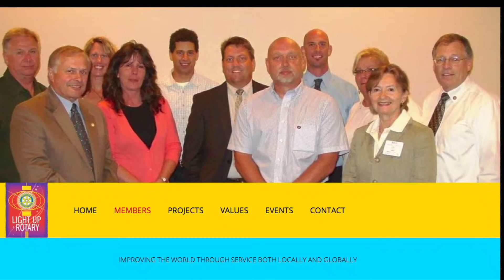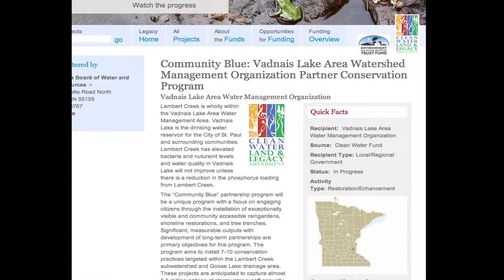Vadnais Heights Rotary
A local organization doing great works in the community.